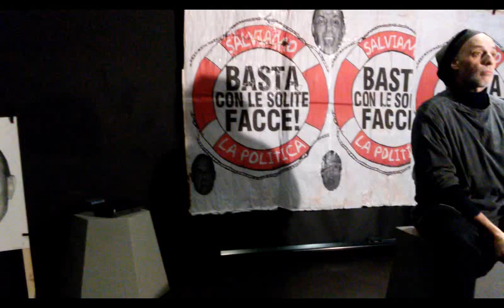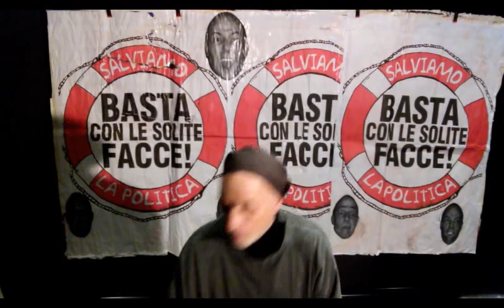Faccia a faccia Pino Boresta Carmine Roma - Black Room MACRO ASILO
Face to face, brevi performance  di Pino Boresta 16 gennaio 2019 Black Room MACRO museo Roma (blackroom). Basta con le solite facce è l'opera sul muro di  Pino Boresta,  artista radicale in senso etimologico, per cui occorre entrare nel suo codice sorgente per comprendere l’impatto a lento rilascio del suo attivismo. Rimane uno dei piu’ rigorosi e integri artisti urbani del panorama italiano. Se si parla di arte connessa ad una città che è corpo e motore, Pino Boresta svela il rilascio iconico della digestione metropolitana.